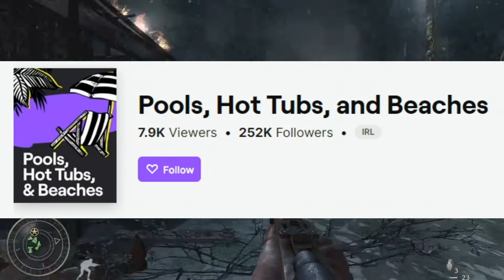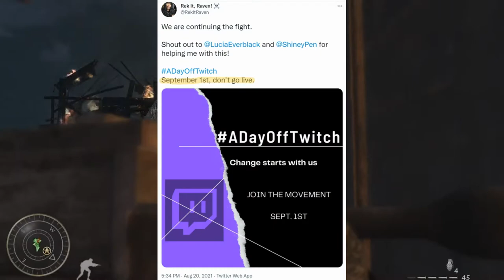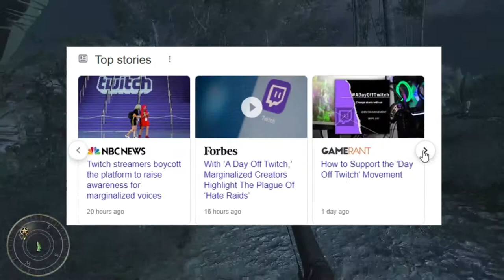Twitch streamers go ON STRIKE! Will it work?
Some Twitch users are upset at Twitch's failure to implement proper anti-discriminatory measures, and are looking to boycott the site for a day. Here are my thoughts-